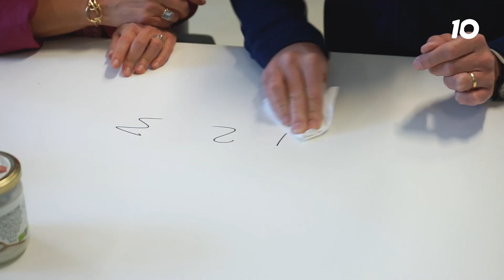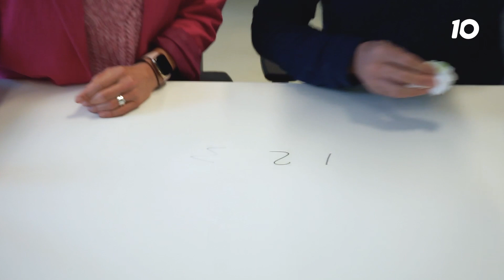Lifehack Donderdag: Stiftvlekken verwijderen! | Radio 10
Gerard gaat weer samen met de Lifeheks op zoek naar de beste lifehacks om jouw leven een stukje makkelijker te maken! Vandaag: stiftvlekken verwijderen.

De leukste momenten van Ekdom in de Morgen, Somertijd en de andere shows kijk je iedere donderdag om 16:00 op dit kanaal. De tofste optredens zie je iedere dinsdag om 16:00.